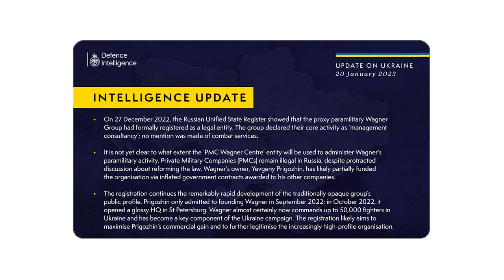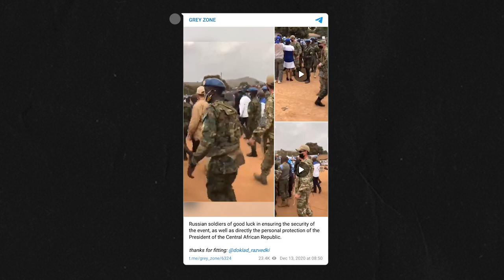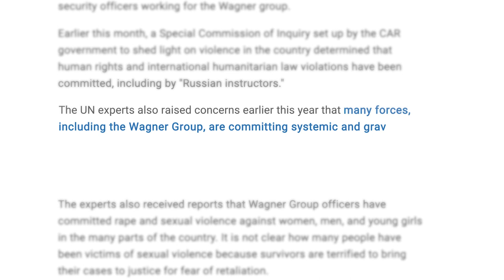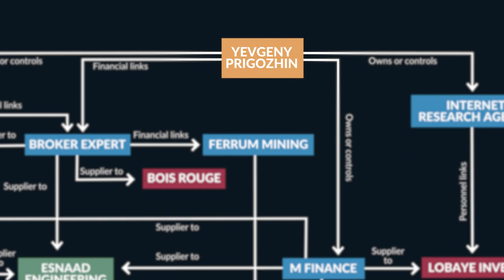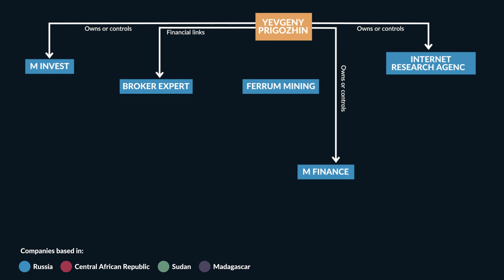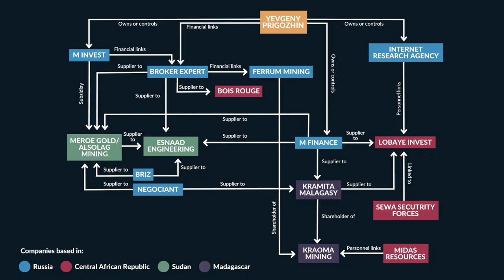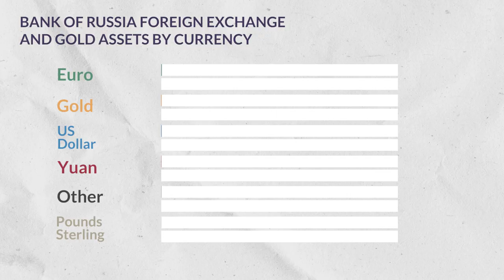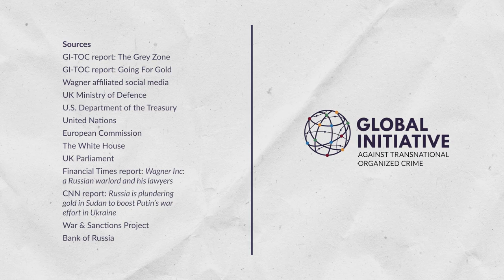What is the Wagner Group doing in Africa?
The Wagner Group has become notorious internationally for the high-profile role its troops have played in Russia’s invasion of Ukraine. But the group's operations are global in scope. Wagner’s presence in Africa has expanded aggressively since 2017, and is now considered one of the most prominent forms of Russian influence in Africa.

For more information on the reporting contained in this video, please read our report, The grey zone

Speakers:

Julia Stanyard
Senior Analyst, GI-TOC

Thierry Vircoulon
Research Associate, French Institute of International Affairs

Mark Galeotti
Director, Mayak Intelligence

Related articles:

Financial Times report: Wagner Inc: a Russian warlord and his lawyers
CNN: Russia is plundering gold in Sudan to boost Putin’s war effort in Ukraine